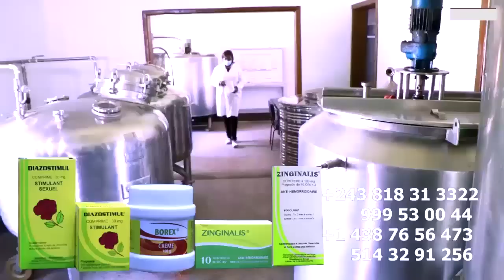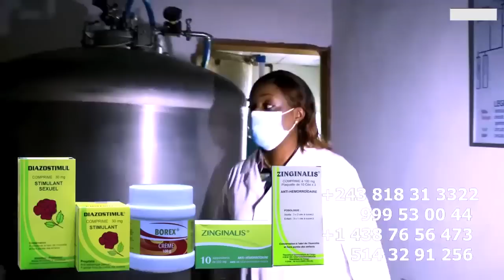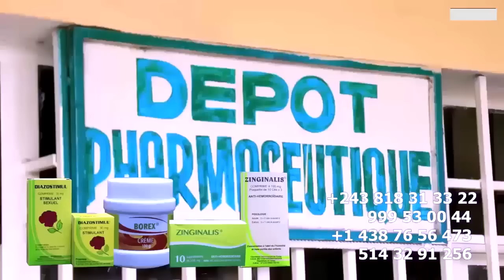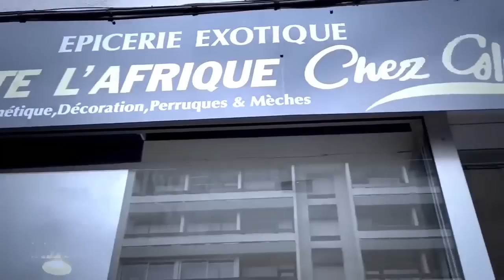HÉRITIER WATA Surprend WERRASON EN Répétition